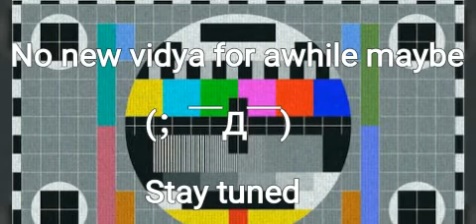Status announcement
Due to circumstances, expect no vidya for awhile.
Might make another 2hu next video